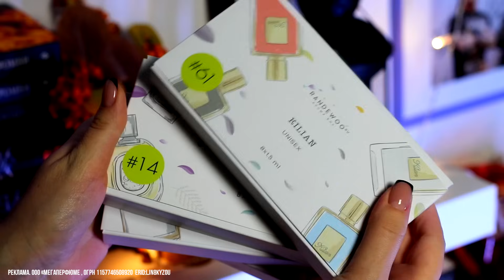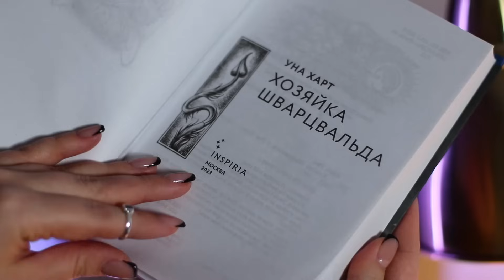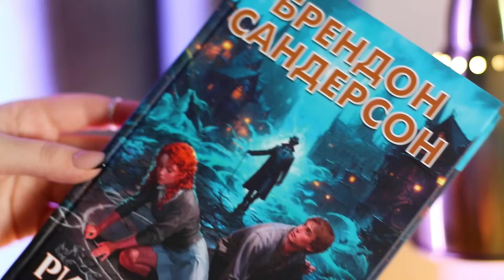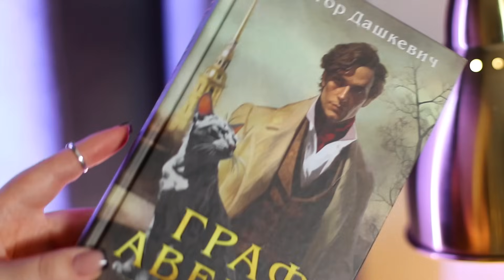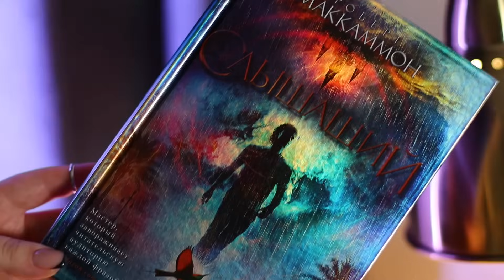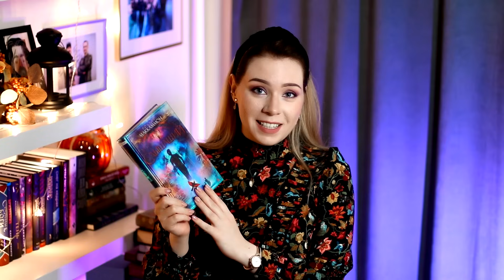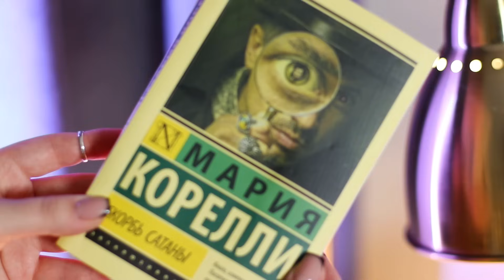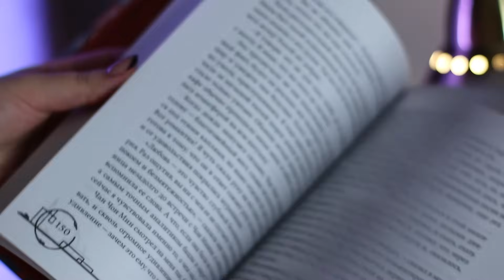ЛУЧШИЕ КНИГИ ОСЕНЬ 2023🔥Итоги марафона🍂 ПРОЧИТАНО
Реклама. ООО «Мегаперфюме , ОГРН 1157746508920  erid:LjN8KYzoU

⚠️КНИГИ НА РЕКЛАМУ НЕ БЕРУ НИ НА КАКИХ УСЛОВИЯХ!

В этом видео:
00:00 начало, про что это видео
ГРУППА С ОТЗЫВАМИ МАРАФОНА:
Пункты марафона:
04:29 Тайная тропа
Уна Харт: Хозяйка Шварцвальда
10:03 Лавка травницы
Брендон Сандерсон: Рифматист
Виктор Дашкевич: Граф Аверин
19:20 Колодец желаний
Роберт Маккаммон: Слышаший
23:30 Старое кладбище
Сомерсет Моэм: Маг
Мария Корелли: Скорбь Сатаны
28:30 Таверна
Ка Ти Лин: У смерти твой голос